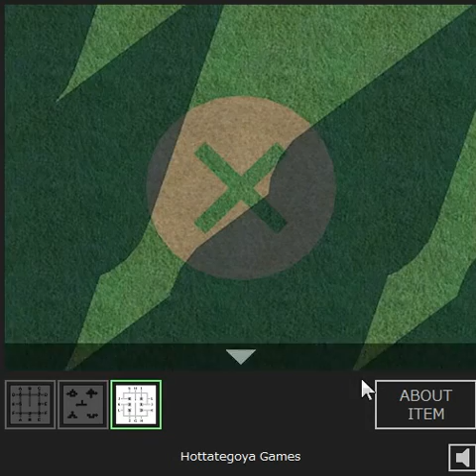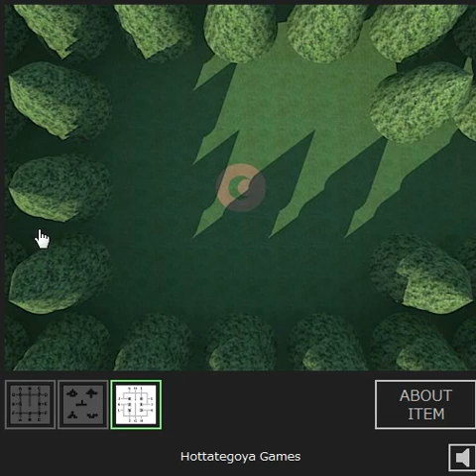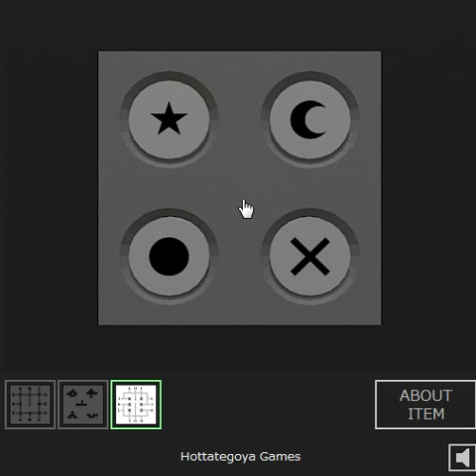Escape from the Strange Forest walkthrough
Hottategoya Games
奇妙な森からの脱出